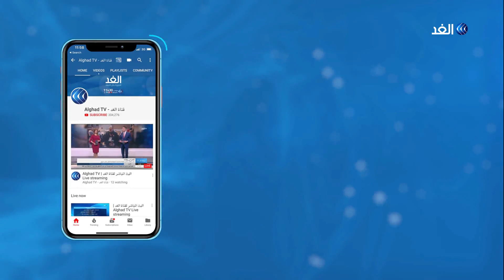ماذا يكشف هجوم أبين اليمنية من تطورات لتنظيم القاعدة؟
في اليمن، قتل تسعة عشر جنديا جراء هجوم لتنظيم القاعدة على معسكر للقوات الحكومية في محافظة أبين جنوبي البلاد. وأفادت مصادر أمنية بأن مسلحي القاعدة شنوا هجوما على معسكر المحفد في شمال المحافظة، مشيرة إلى تم قتل المسلحين بمساندة طيران قوات التحالف .
المزيد من التفاصيل يتحدث من القاهرة الباحث في شئون الإرهاب الدولي بمنتدى الشرق الأوسط في لندن أحمد عطا، مع الإعلامي محمد عبد الله عبر النشرة الإخبارية.